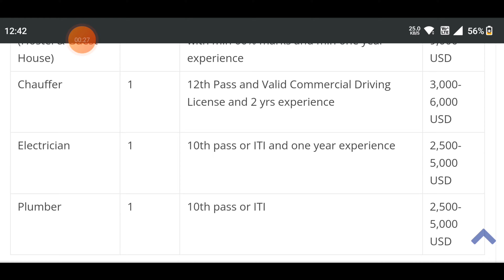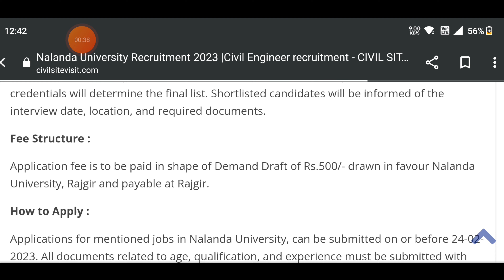AAI Internship 2023 | Last day | Nalanda university recruitment | latest civil Engineer Job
10 Most watched Video of  ( CIVIL SITE VISIT )

yr

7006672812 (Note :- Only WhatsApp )